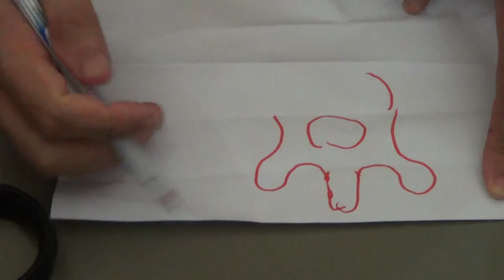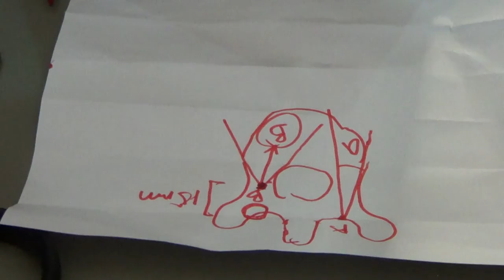APSS Workshop Video 2 Thoracic Pedicle Screw